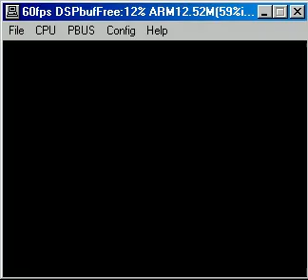Killing Time in the FreeDO 1.8 part 1